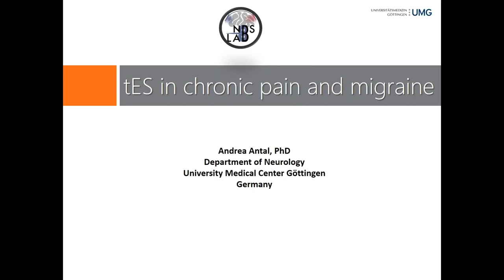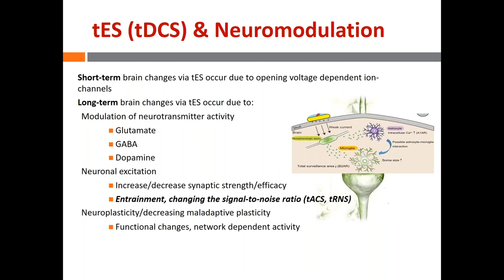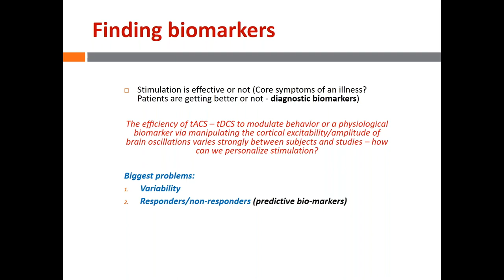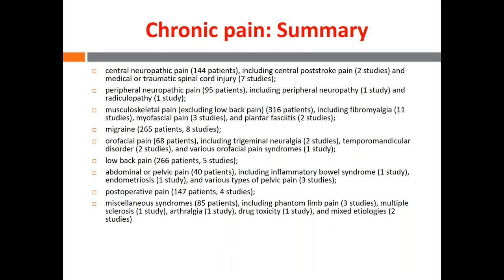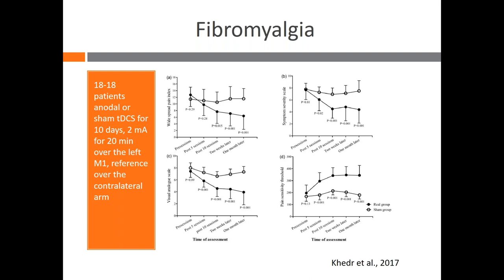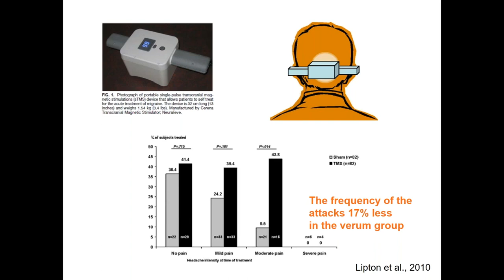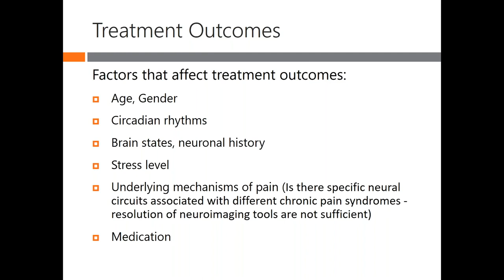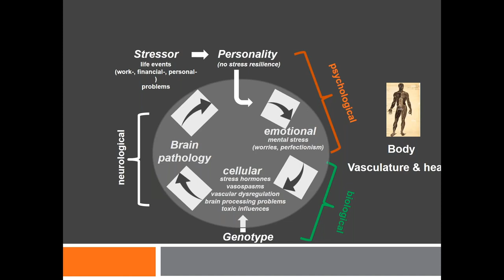Low Intensity TES Protocols for the Treatment of Chronic Pain and Migraine: Current Status and....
Presented by Prof. Andrea Antal
Title: Low Intensity TES Protocols for the Treatment of Chronic Pain and Migraine: Current Status and Future Directions

In this webinar the aim is to talk about improving the general understanding of the central mechanisms of pain modulation by explaining the therapeutic effects of low intensity transcranial electrostimulation in the treatment of conditions such as fibromyalgia, chronic pain and migraine. In these disorders pathological alterations of neural activity, excitability, and connectivity at multiple sites of cerebral pain processing can be observed.

This webinar will be presented by Prof. Andrea Antal who holds a position as an extraordinary professor at the University of Medical Center in Göttingen, Germany, head of the Non-Invasive Brain Stimulation Laboratory at the Department of Neurology and she is one of the world's leading experts on developing direct current (tDCS) and alternating current stimulation (tACS) protocols. The focus of her research group is to introduce safe and individualized transcranial brain stimulation protocols in the every-day clinical practice.

During the webinar the current state of the art of tDCS and tACS to manage pain will be discussed and future strategies to optimize stimulation’s effects, such as using the combination of protocols (e.g. tDCS and mindfulness meditation), will also be mentioned.